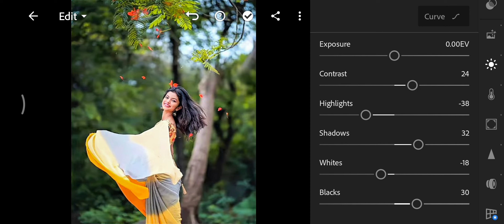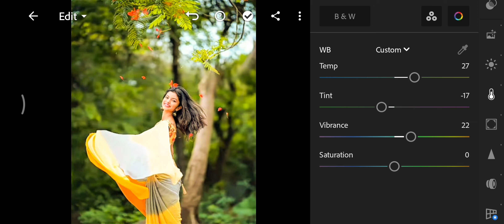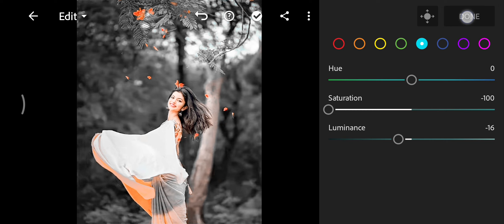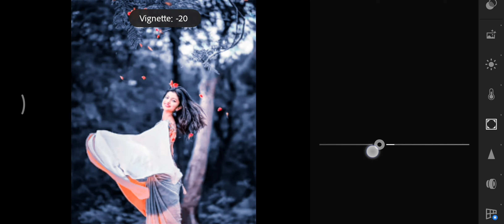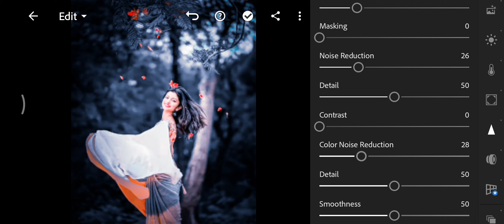Lightroom blue effect photoediting 💙 || Lightroom pe photo editing kaise kare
lightroom dark blue tone editing

To guys is video mein Maine apko bataya ki app kaise lightroom app ki help se apni normal pic ko bahut amazing black and orange tone look de sakte hai step by step...

by Malay editz. ❗❗❗❗💙💙
lightroom photo editing background change lightroom photo editing malayalam
lightroom dark blue tone
lightroom photo editor Ir photo editing lightroom a to z editing

lightroom photo editing background change lightroom photo editing colour change

I...